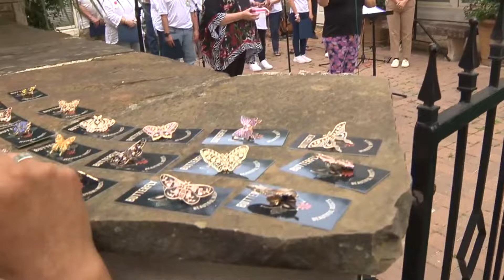Bell ringing, butterfly release to honor Robb Elementary School shooting victims on Friday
St. Philip’s Episcopal Church and The Children’s Bereavement Center of South Texas hosted a community event Friday morning that will include a bell ringing and butterfly release to honor the victims.